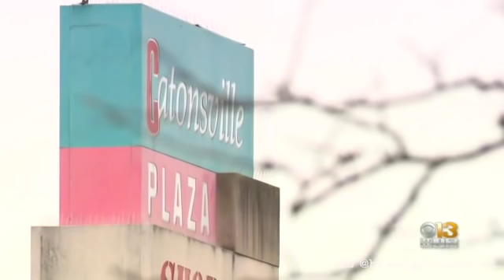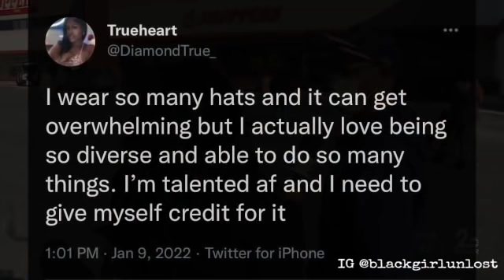Baltimore Entrepreneur DIAMOND TRUEHEART SHOT & K*LLED While Leaving Work